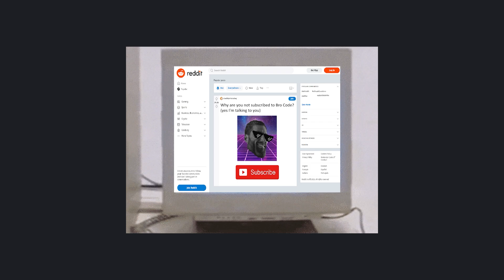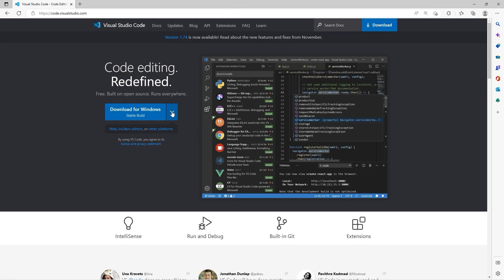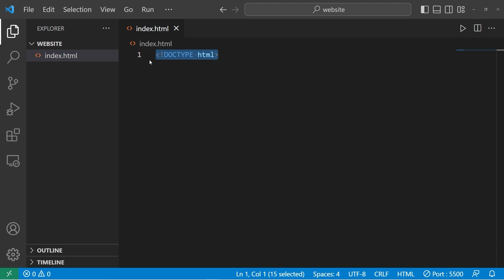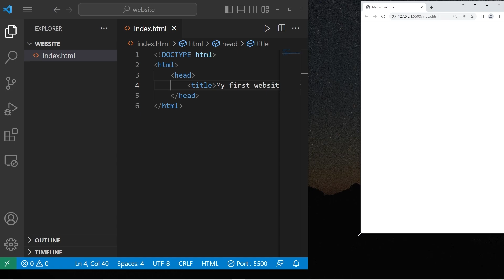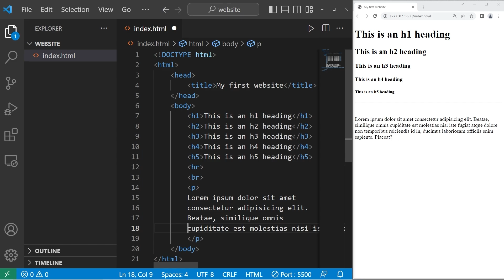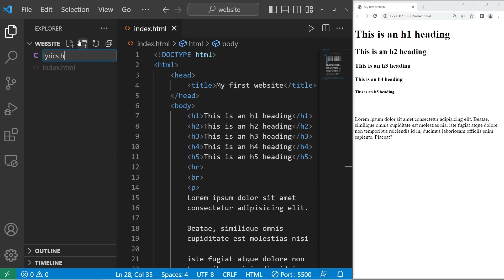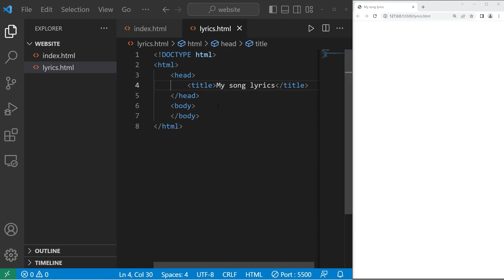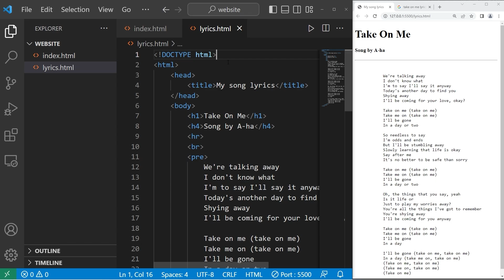HTML tutorial for beginners 🌎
⭐TIME STAMPS ⭐
00:00:00 introduction
00:01:56 VSCode download
00:02:38 project folder setup
00:02:57 index.html
00:03:16 Live Server extension
00:03:35 !DOCTYPE html
00:03:54 html
00:04:16 head
00:04:29 title
00:05:11 body
00:05:24 headings
00:06:21 p
00:06:50 br
00:07:13 hr
00:07:24 pre
00:08:00 comments
00:08:29 exercise
00:10:51 conclusion